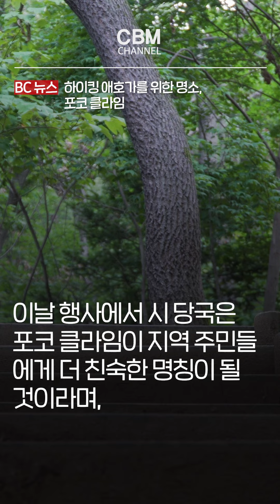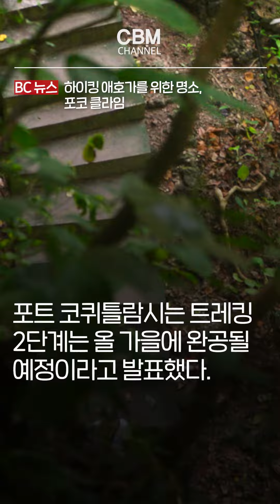하이킹 애호가를 위한 명소, 포코 클라임 (브리티시 컬럼비아 주)